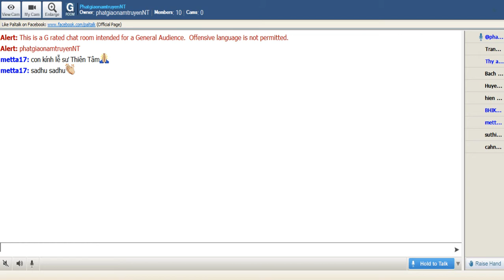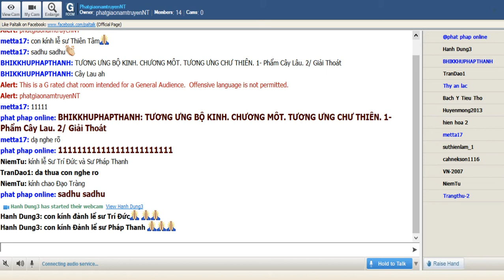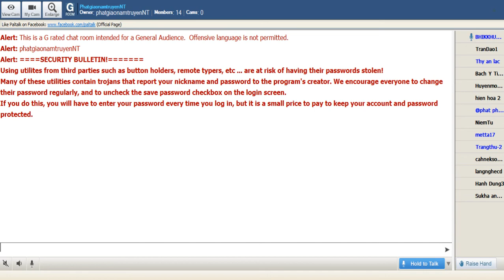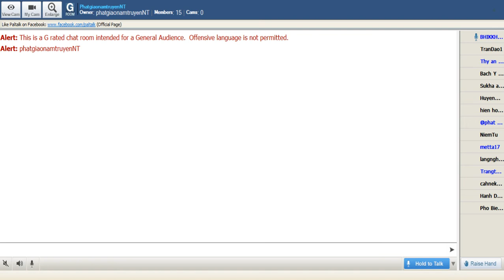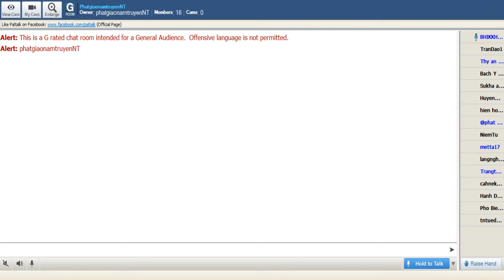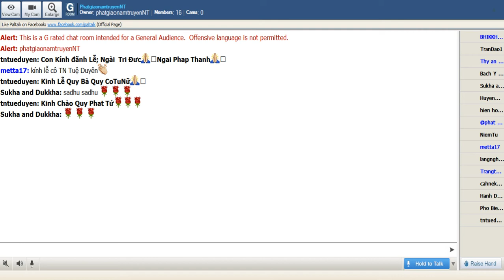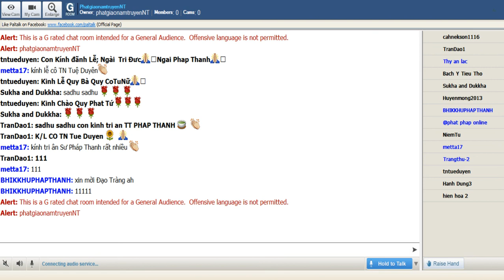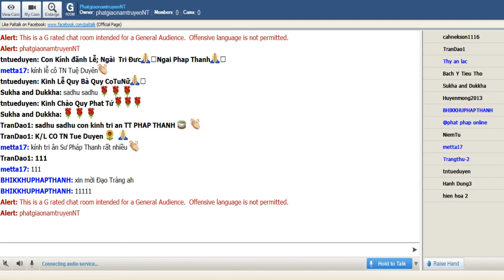04-07-2019_Room PhatgiaonamtruyenNT - TT Pháp Thanh giảng Kinh Tương Ưng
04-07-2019_Room PhatgiaonamtruyenNT - TT Pháp Thanh giảng Kinh Tương Ưng